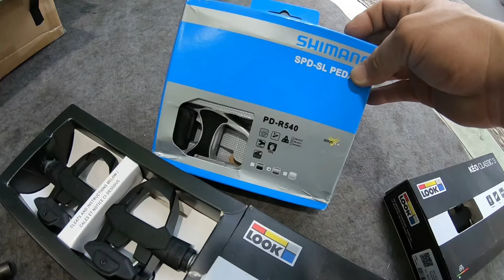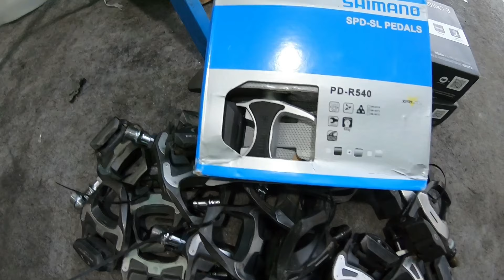PEDAL SHIMANO ULTEGRA 105 LOOK KEO CARBON - 0908 228222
PEDAL ULTEGRA 105 LOOK KEO CARBON - 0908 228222

Vui lòng  liên lạc Tuấn địa chỉ  133 Nguyễn Trãi - Lái Thiêu -Thuận An- Bình Dường

Google bên dưới
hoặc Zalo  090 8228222